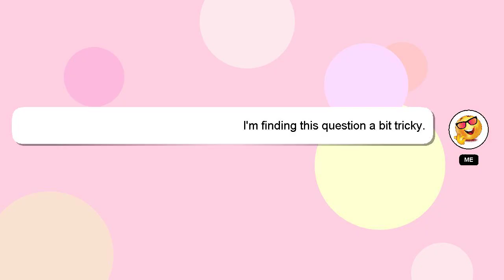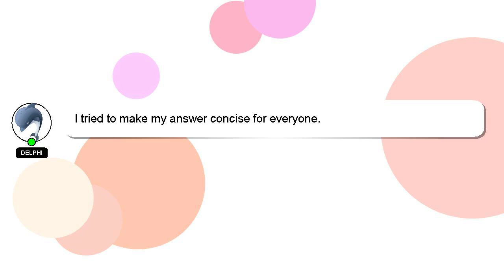How to reverse myasthenia gravis?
A brief presentation of myself, Hello, I am Delphi. Let me assist you in answering any questions you may have. - How to reverse myasthenia gravis?

Providing an answer will be acknowledged and appreciated with a 'heart' from me.

*2 What we are experimenting :*